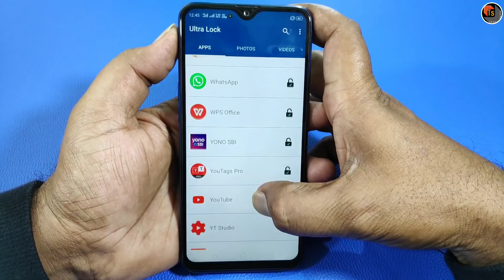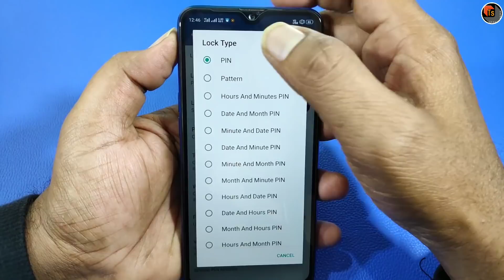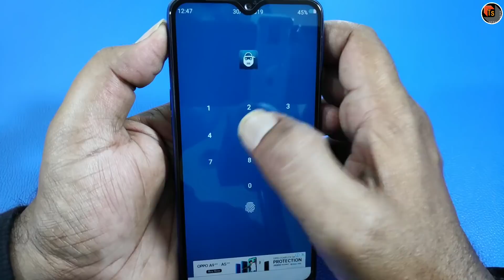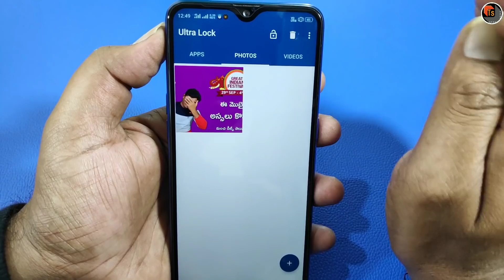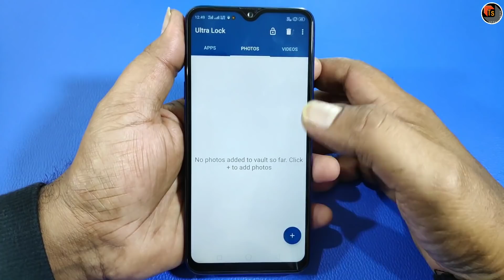Nobody Can Open Your WhatsApp Now! | Ultra Lock App Specifications & Genuine Review | Tech Siva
Nobody Can Open Your WhatsApp Now! In this video, I show an interesting app to secure your WhatsApp chat.